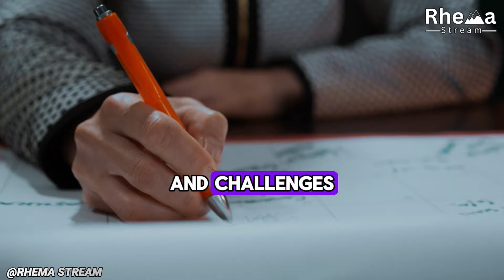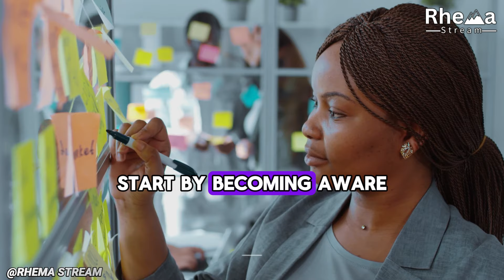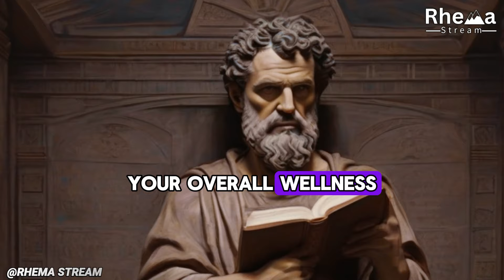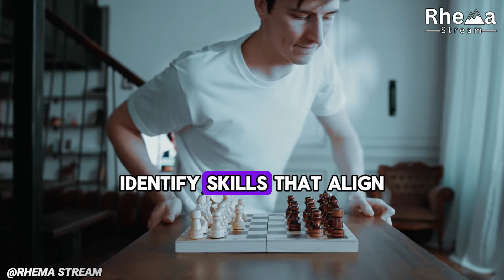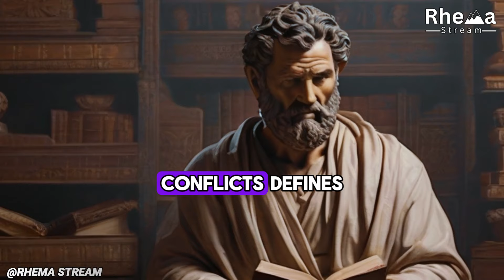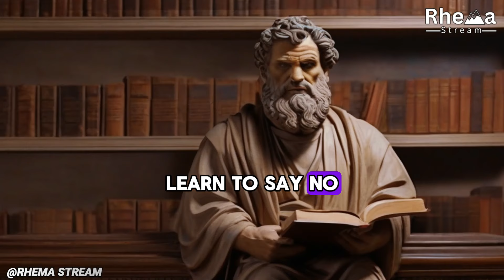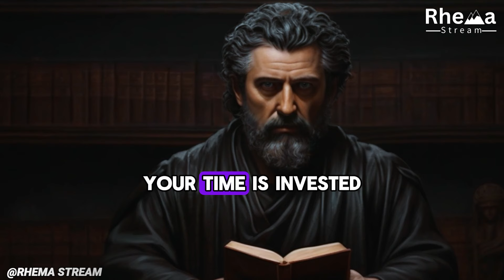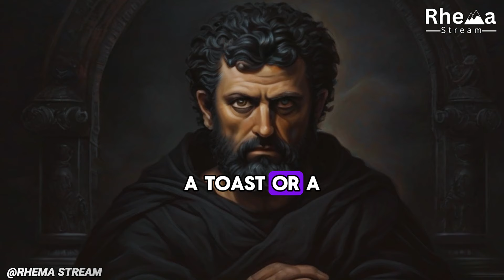How To Make 2024 Your Best Year Yet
In this video, we're going to share with you some tips on how to make 2024 your best year yet. From setting goals to creating a plan, we'll show you how to make the year ahead a success.

Whether you're new to goal setting or you've been at it for years, we've got some tips for you that will help you make the year ahead a successful one. Make 2024 your best year yet by following our advice!

Rhema Stream